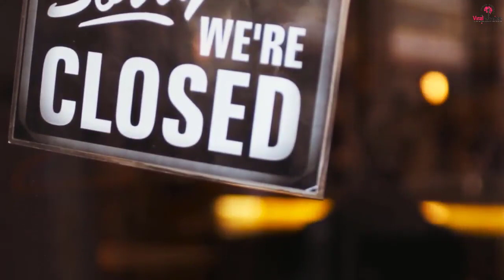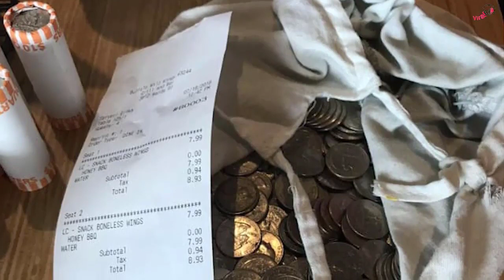Waitress Mocks Boy For Paying In Quarters, But He Gets The Last Laugh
Boy Paid At A Restaurant With Quarters, They Shamed Him Online, But Now The Restaurant Regrets It
Restaurant Accused of Mocking Teen Who Paid Bill With Quarters
Restaurant faces backlash after shaming teen who paid bill with quarters
Teen shamed for paying his tab with coins raises money to pay for people's meals
When he was 17 years old, Cohen Naulty from Lynchburg, Virginia, paid for his and his friends’ meals at a restaurant with quarters and was shamed for it online. Cohen reacted in the best way possible: he started a charity campaign to treat strangers with food at restaurants that don’t mind taking quarters. The ironic cherry on top? Cohen was paying with coins because he works as a waiter at another restaurant and gets lots of quarters as tips. Thus the legend of Quarter Boy was born!